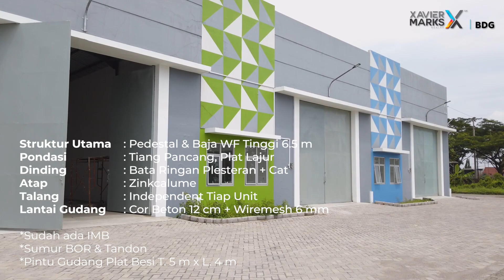[XAVIER MARKS BDG] TRIGON POINT SIDOARJO | DIJUAL GUDANG LOKASI STRATEGIS | NOL JALAN LINGKAR TIMUR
🫧 Dijual Gudang 🫧
📍 Trigon Point - Sidoarjo

🔖Spek Gudang :
LT : 597 m2
LB : 597 m2
Struktur Utama : Pedestal & Baja WF Tinggi 6.5 meter
Pondasi : Tiang Pancang, Plat Lajur
Dinding : Bata Ringan Plesteran + Cat
Atap : Zinkcalume
Talang : Independent Tiap Unit
Lantai Gudang : Cor Beton 12 cm + Wiremesh 6 mm
Listrik : 2.200 w
HGB Murni
Sudah ada IMB
Sumur BOR & Tandon
Pintu Gudang Plat Besi T. 5 m x L. 4 m

🔖Spek Kantor :
1 Lantai
Ukuran 5 x 4 m
KM : 1

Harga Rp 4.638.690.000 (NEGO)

Bernadus
Jangan lupa juga untuk share video-video kami ke teman, keluarga, dan semua kerabat kamu~!!

"HIDUP JANGAN BIASA-BIASA" ✔️😎
🏆 XAVIER MARKS BDG 🏆
📍 Address :  Ruko BDG Office Park 1 Blok B1 No.25, Kec. Dukuhpakis, SBY, Jawa Timur 60226